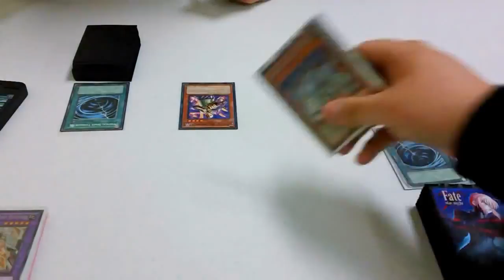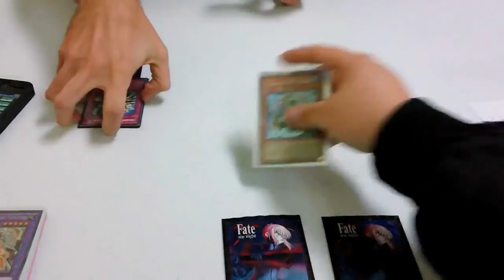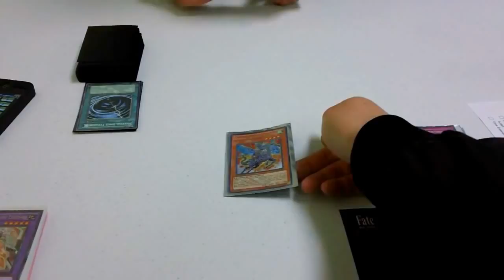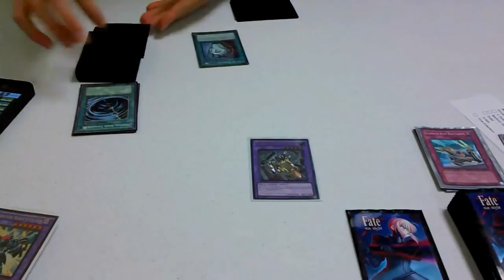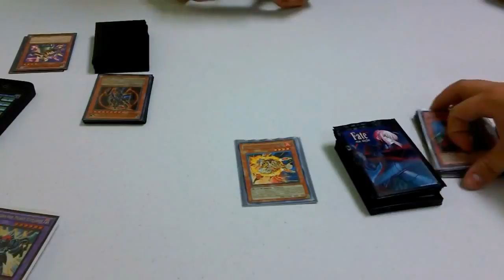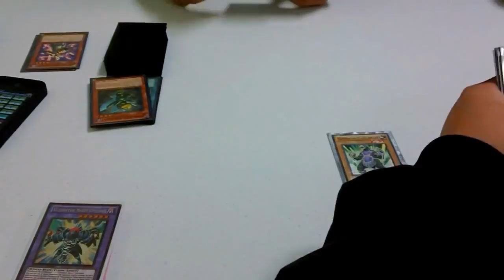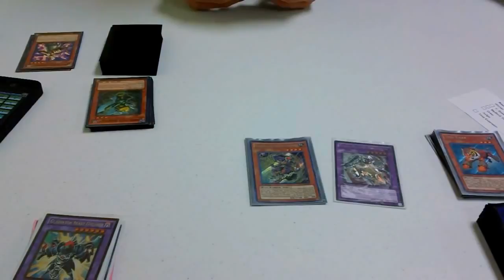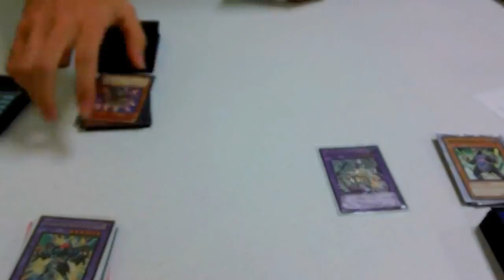Infected Rabbit Horn GBs VS Agent Fairies Duel 3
This the final duel of the match.